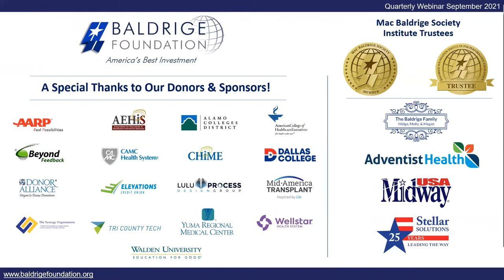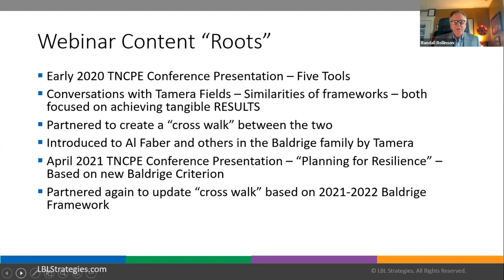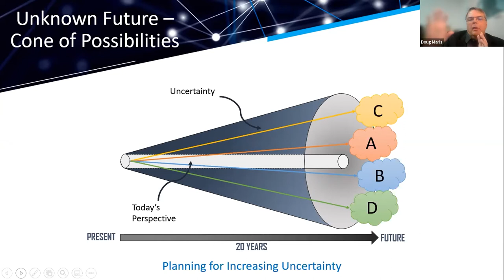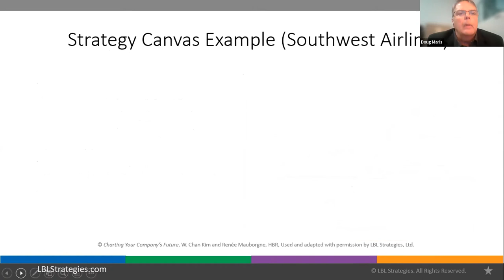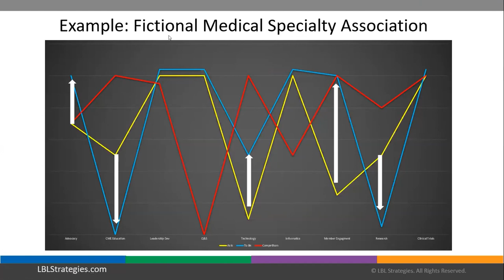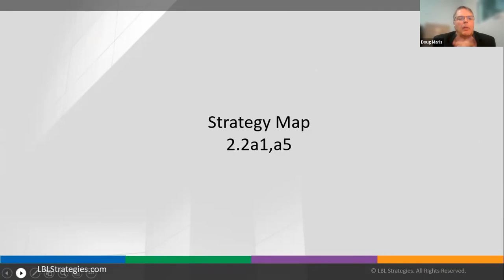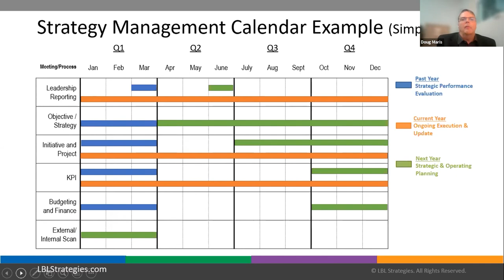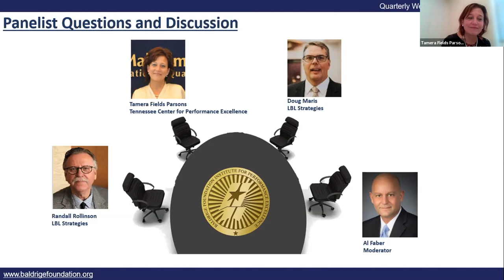LBL Strategies "Mastering Strategy in Health Care" Bootcamp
The speakers will perform a “Cross Walk” that integrates the Baldrige Criteria for Performance Excellence and Strategic Management Performance System frameworks.  The webinar serves as introduction to the upcoming live online “Mastering Strategy in Health Care” boot camp co-sponsored by the Baldrige Foundation, George Washington University’s Center for Excellence in Public Leadership and LBL Strategies. “Mastering Strategy in Health Care” is targeted to senior leaders in health care and will be delivered via ten half-day sessions over two weeks:
     Week 1: January 31 - February 4, 2022
     Week 2: February 7-11, 2022